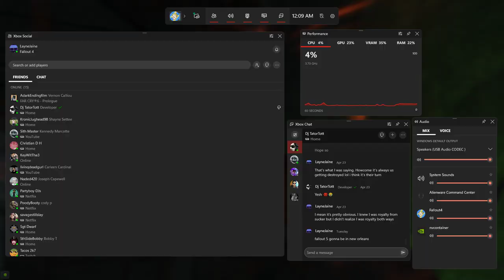Got a new FATMAN